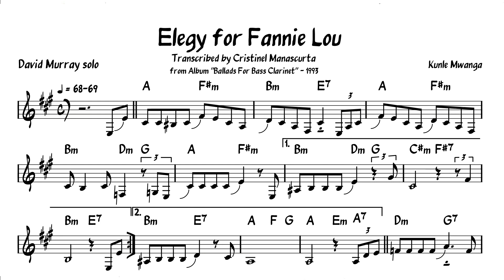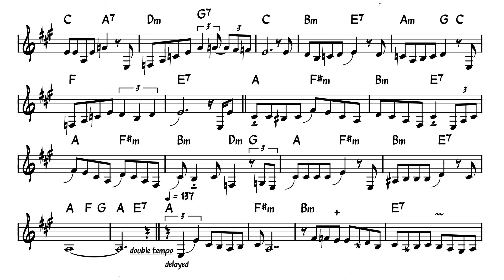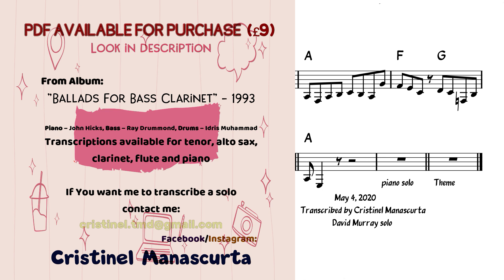David Murray - Elegy for Fannie Lou (transcription)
400+ Jazz Transcriptions sorted by

From Album:
”Ballads For Bass Clarinet” - 1993
Piano – John Hicks, Bass – Ray Drummond, Drums – Idris Muhammad